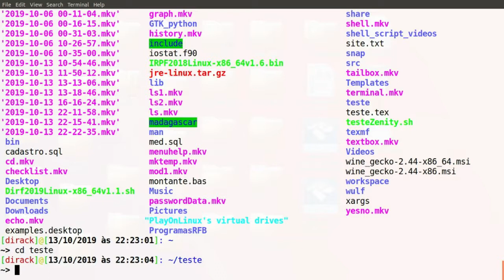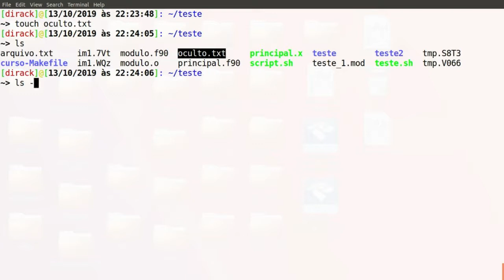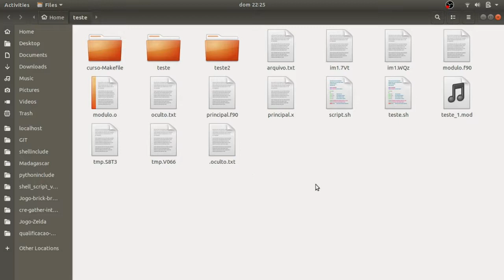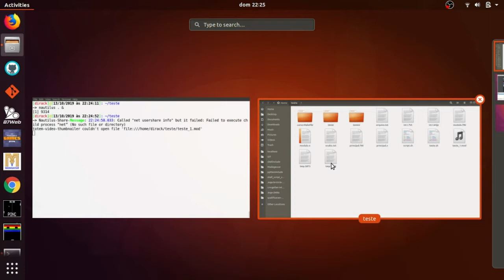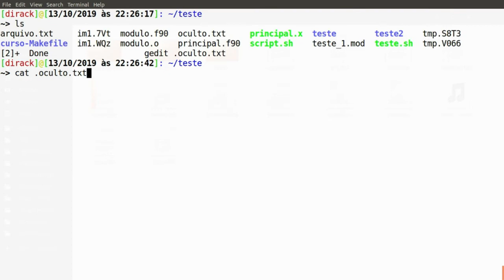Shell Script profissional Mod.1 #14 - Touch: Criar arquivos em branco e arquivos ocultos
Nesta aula nós iremos aprender a utilizar o comando touch para criar arquivos ocultos no Linux e acessar estes arquivos pelo editor de texto gedit. Também iremos aprender a habilitar e desabilitar a exibição de arquivos ocultos no nautilus, o gerenciador de arquivos do Linux

✅ 𝗤𝗨𝗘𝗥 𝗦𝗔𝗕𝗘𝗥 𝗠𝗔𝗜𝗦? Este curso está disponível gratuitamente e com certificado na plataforma da Workover Academy. Para mais detalhes assista este vídeo:

Índice:
00:00 Introdução
00:30 Criar arquivo oculto com touch
02:03 Como abrir o nautilus pelo terminal
02:32 Habilitar e desabilitar visualização de arquivos ocultos no nautilus
03:39 Abrir o gedit pelo terminal do shell
04:11 Conclusão

**Módulo 1 do curso shell script profissional: Do básico ao avançado. Comandos básicos do Shell.**